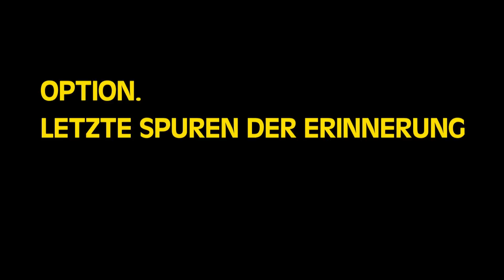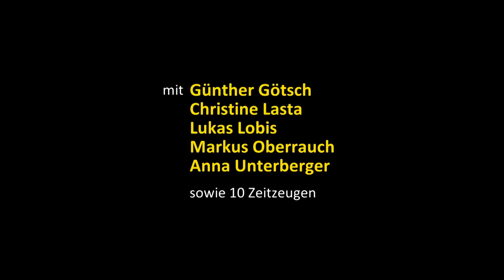Option. Letzte Spuren der Erinnerung. 2019 - TRAILER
Option. Letzte Spuren der Erinnerung

Gehen oder bleiben – 1939 ging ein Riss durch die deutschsprachige Südtiroler Bevölkerung. Sie wurde vor die Wahl gestellt, ins Deutsche Reich auszuwandern oder in Südtirol zubleiben und ihre deutsche Sprache und Kultur  aufzugeben. 80 Jahre danach erinnern sich Zeitzeuginnen und Zeitzeugen an die schwere Entscheidung. Optanten, Dableiber, Rücksiedler und Nichtrückoptanten erzählen live auf der Bühne von Abschied und Heimat, sie brechen das Schweigen. Ihre persönlichen Geschichten stehen im Zentrum des außergewöhnlichen Theaterprojekts „Option. Letzte Spuren der Erinnerung“.

Die Musicbanda Franui aus Osttirol begleitet den Abend mit neu arrangierten Liedern. Ein bewegendes Dokumentartheaterstück mit Live-Musik, das Erinnerung, Authentizität und die Kraf des Erzählens vereint. Freuen Sie sich anlässlich des 80. Jahrestages auf die letzten zwei Vorstellungen der bislang erfolgreichsten Theaterarbeit der Vereinigten Bühnen Bozen.